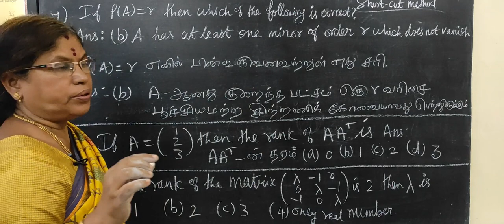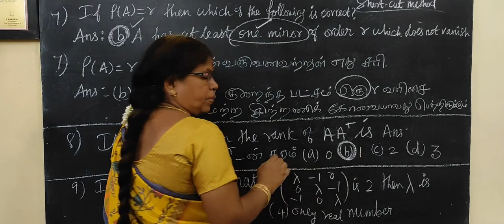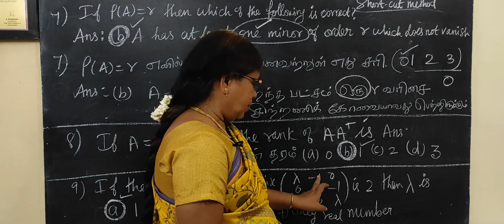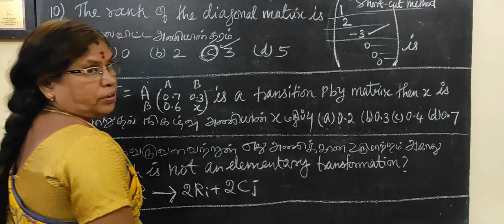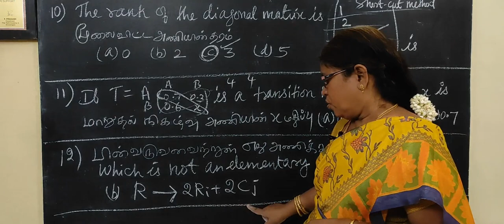12-BM [Ex-1.4-7 to 12] Short cut Matrices and Determinants அணிகள் மற்றும் அணிக்கோவைகள் Gomathi maths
12-BM [Ex-1.4-7 to 12] Short cut Matrices and Determinants -அணிகள் மற்றும் 12thbm அணிக்கோவைகள் வணிகக்கணிதம் # Gomathi maths